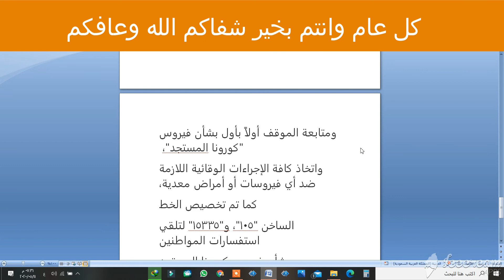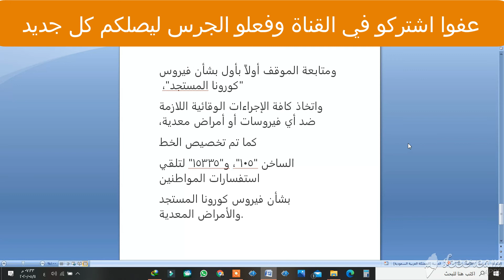اخر اخبار كورنا اليوم في مصر 11/5/2020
اخر اخبار واحصائيات كورنا في مصر اليوم انخفاض في الاعداد